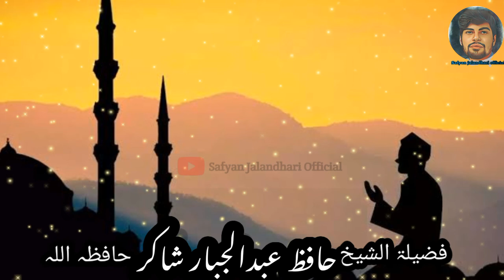Saeed Bin Amir (R.A) part #1 | Hafiz Abdul jabbar shakir | seerat e sahaba in urdu speaking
Topic. Saeed Bin Amir (R.A) part #1

Sheikh. Hafiz abdul jabbar shakir

Aslamua e alekum Friends Ak ham ap logn K Leye ak new video k sath Hazer howye hny
Es main apko... Saeed Bin Amir (R.A)
Ki zindagi K mutaliq sheikh Saab apko agha karny gye

Aur Mazed es tarnha ky Beyan watch 🎬karny Ky Leya in Tag 🏷️ko click 🖱️karny